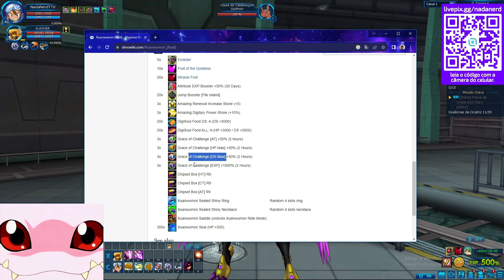LADMO: COMO FAZER A CICATRIZ DO CRISTAL DE ÁGUA (EDG) !!!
*Meu Setup:
 PC:
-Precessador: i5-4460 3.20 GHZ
-Placa Mãe : Asus H81M-K DDR3
-Memória:Kingston Hyperx Fury 2x8gb (TOTAL: 16 GB RAM)
-Placa de Video: AMD RADEON R7 360 Series 2 GB
-Fonte: MyMax 500w

*Periféricos:
-Teclado: Multlaser WARRIOR TC208
-Mouse: Redragon Octopus
-Headset: Redragon Scylla
-WebCam: Logitech C920 Full HD 1080p
-Microfone de mesa: Bm800
-Placa de Captura: HD Video Capture

TimeLine do Vídeo:
00:00 - INTRODUÇÃO
00:57 - EXPLICAÇÃO
02:46- DROPS
04:30 - MEGA SEADRAMON
06:13 - MARIN DEVIMON
08:08 - XUANWUMON
09:40 - ENCERRAMENTO